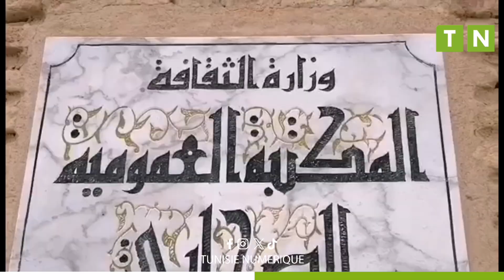غلق مكتبة الصحابي بالقيروان باعتبارها مهددة بالإنهيار!!